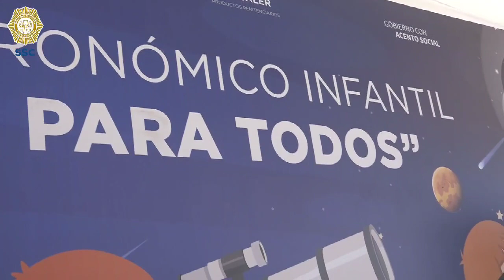SSC | Se realizó el Festival Astronómico Infantil, con motivo del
La Subsecretaría del Sistema Penitenciario de la SSC, con motivo del EclipseSolar, realizó el Festival Astronómico Infantil, en el Centro Femenil de Reinserción Social SantaMarthaAcatitla.